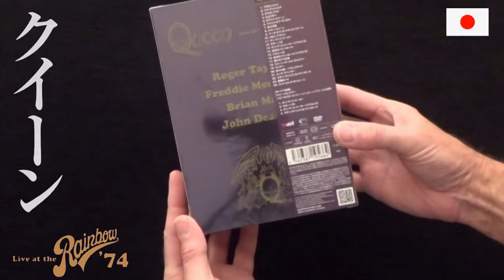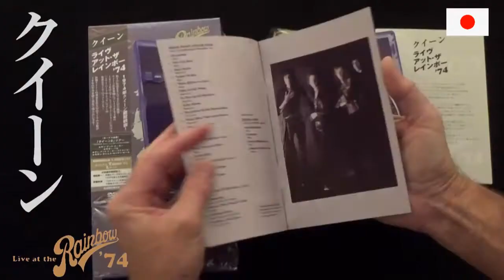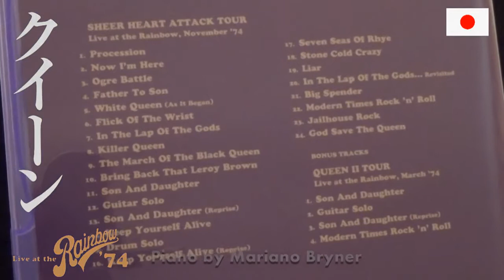[059] Live At The Rainbow '74 - DVD Box Edition from Japan (2014)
Here is the Box with T shirt edition of the Live At The Rainbow '74 DVD that was released in Japan only by Eagle Vision on 8th September 2014. Piano by Mariano Bryner.